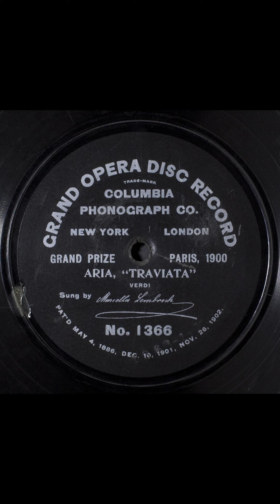La traviata : Aria arranged #1902 vinyl shellac records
Title
La traviata : Aria arranged
Other Title
Ah! fors' e lui
Traviata. Ah, fors' e lui che l'anima; arranged
Summary
Soprano vocal solo, with piano
Names
Sembrich, Marcella -- Vocalist -- Soprano Vocal
Verdi, Giuseppe -- Composer
Prince, Charles Adams -- Instrumentalist -- Piano
Genre
Classical music
Opera
Media Size
10-in.
Recording Label
Columbia
Recording Catalog Number
1366
Recording Matrix Number
1366 (Matrix ID)
Recording Take Number
1
Recording Date
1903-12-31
Recording Location
New York, New York
Recording Repository
Rights Advisory
Online Format
audio
image